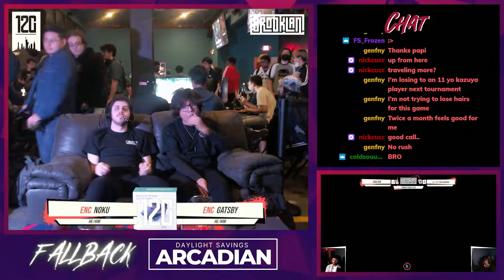Fall Back Arcadian - Soulser (Pokemon Trainer) v. DA | EMP Prof3ssorMGW (Greninja) - Winners Round 4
Fall Back Arcadian Hosted by 12G x BrookLAN